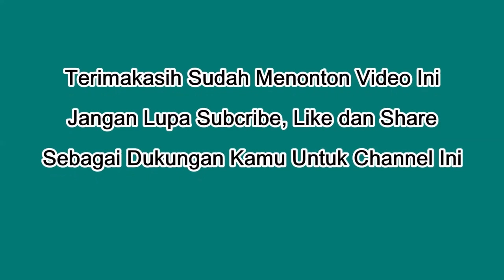UNGU - CINTA DALAM HATI (Cover LEO IKALS)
"Cinta Dalam Hati" adalah salah satu singel hits Ungu Band. Selamat mendengarkan!